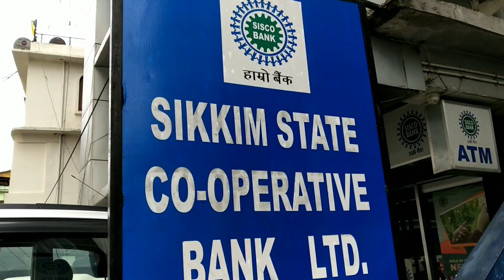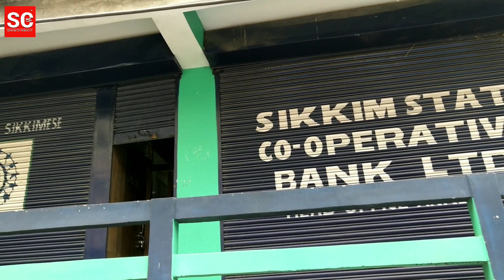SISCO bank starts mobile ATM service in rural areas of Sikkim, reaches to 40,000 heads.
SISCO bank starts mobile ATM service in rural areas of Sikkim, reaches to 40,000 heads. Any bank account holder can avail the facility